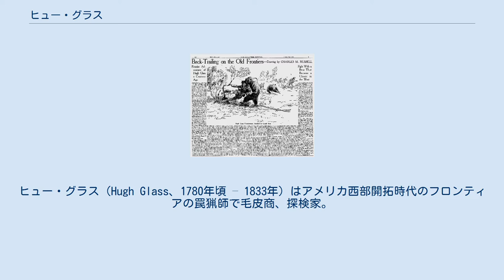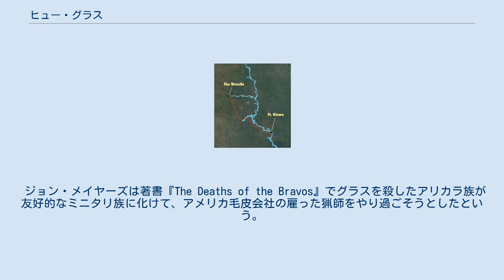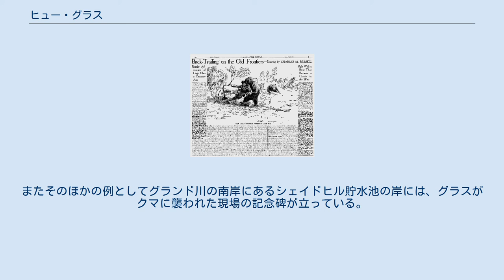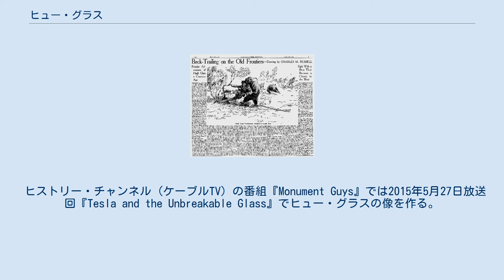ヒュー・グラス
ヒュー・グラス（Hugh Glass、1780年頃 – 1833年）はアメリカ西部開拓時代のフロンティアの罠猟師で毛皮商、探検家。
ペンシルベニア州のスコットランド系移民の家庭に生まれ、ミズーリ川沿いに現在のモンタナ州、ノースダコタ州、サウスダコタ州およびネブラスカ州のプラット川にわたる地域を探検した。
ハイイログマに襲われて重症を負い旅の仲間に見捨てられながらも生還した話は長い年月にわたり語り継がれ、『Man in the Wilderness』(1971年) および『レヴェナント: 蘇えりし者』 (2015年) として映画化されている。
 1780年前後に生まれたヒュー・グラスの両親はスコッチアイリッシュ系で現在の北アイルランドのアルスターからアメリカに移民。
クマに襲われる以前、グラスがどこで何をしていたか詳細は不明、伝記にさまざまな脚色がほどこされたこともよく知られており、一説にははじめは海賊だったという。
1816年にテキサス州ジャン・ラフィットの沖で海賊に捕らえられて2年近く奴隷扱いされ現在のテキサス州ガルベストンで船を脱出し泳いで逃げたという。
その後も先住民ポウニー族の奴隷になって数年を過ごし種族の女性と結婚したとも言われる。
アメリカ政府の招きを受けた部族の代表を数名連れてセントルイスに現われたのは1821年。
 1822年、『ミズーリガジェット』紙と『パブリックアドバイザー』紙にウィリアム・ヘイリー・アシュレー将軍の名で募集広告が載る。
 「毛皮貿易を目指しミズーリ川を船でさかのぼる探検隊の参加者100名公募」 この募集はアシュレーとヘンリーが創設したロッキー山脈毛皮会社の仕事を請け負う罠猟師を集めるためで、この会社は1822年から1825年にわたり当時の北アメリカ西部の未開地でなんどか大掛かりな罠猟をしている。
グラスが参加したのは2回目の遠征だったといい、志願したなかには当時すでにマウンテンマンとして名をはせる罠猟師も混じっていて、その面々はウィリアム・サブレット、ジェイムズ・ベックワース、ジェデダイア・スミス、デイビッド・ジャクソン、トマス・フィッツパトリック、それに10代のジム・ブリッジャー他。
のちのち「アシュレー百人隊」と呼ばれる者たちである。
 探検隊は1823年5月、アリカワ族の戦士たちに襲撃され、グラスはこのとき足を弾で撃たれた。
このままミズーリ川をたどってはふたたび襲われる危険があると考えたグラスは、イエローストーン川との合流点で落ち合うことにして数名をまとめて本隊を離れた。
陸路で進むルートをたどったため命拾いをしたという。
 クマに襲われる その年の8月、グラスはパーキンス郡グランド川の支流の近くで食糧にする獲物を探すうち、子連れのハイイログマに出くわしてしまう。
母グマは突撃するとグラスの体を振り上げ地面にたたきつけた。
狩りの仲間のフィッツパトリックとブリッジャーの助けもあり、グラスはなんとかクマを仕留めたものの、重傷を負って気を失う。
アシュレー隊長はグラスは命を落すに違いないと判断、グラスが息を引き取るのを見届けて埋葬する者をふたり募り、ジム・ブリッジャー (当時19歳) とフィッツパトリック (同23歳) が進み出る。
探検隊が出発すると残ったふたりは遺体を埋める穴を掘り始めた (Monumental Mysteries参照)。
本隊に追いつくと隊長に「グラスは死んだ」と嘘の報告をしたふたりだが、のちにアリカラ族に襲われたから逃げたと弁明している。
グラスのかたわらにいた時間は短く、彼のライフルと鉈その他の旅の道具を盗んで見捨てたのであり、ただし経験の浅いブリッジャーが自発的に行動したかどうかは議論の分かれるところである。
 ヒュー・グラスは1823年にこの道のりをたどり、生還したとされる グラスは意識を取り戻したものの、重傷でひとり取り残され武器も旅の道具も盗まれたと気づく。
片足は骨折、さらにアメリカ領でいちばん近いフォート・カイオワまでミズーリ川沿いに320キロ。
折れた足に添え木をしたグラスは仲間が棺おけ代わりに体にかけた熊の皮を体に巻きつけると、這って進み始める。
骨にまで達した背中の傷が膿んで壊疽 (えそ)にならないよう、腐りかけの倒木にもたれて傷の膿んだ部分をウジがすっかり食いつくすのを待った。
 シャイアン川を目指すグラスはサンダー・ビュート (丘) を目印に南へ這い進むと川原に行き着き、苦労してい...